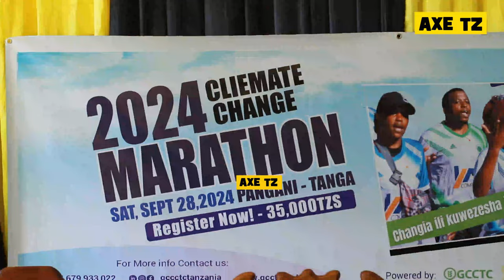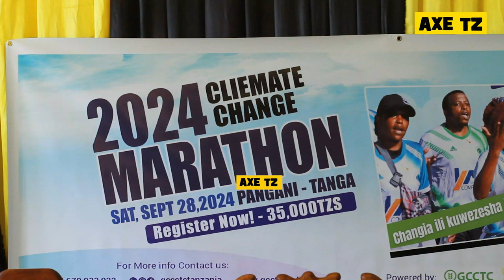TAZAMA MASHINDANO MAKUBWA YA MARATHON YANAYOPITA KWENYE MTO KUINGIA BAHARINI